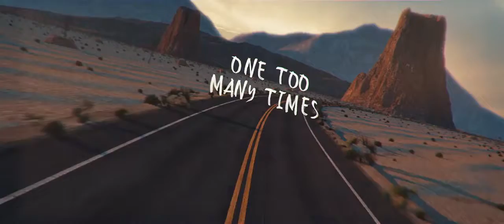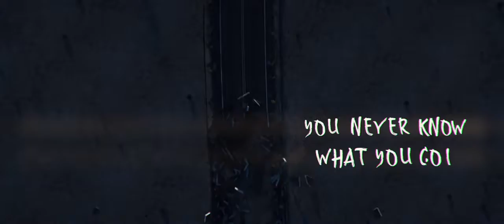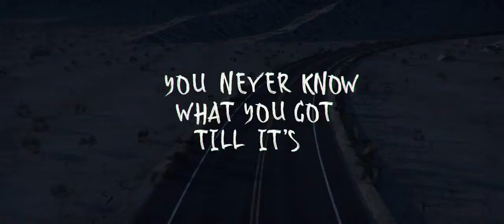Kap Slap - Gone (feat. Ezi)